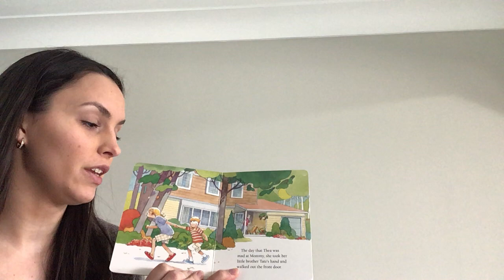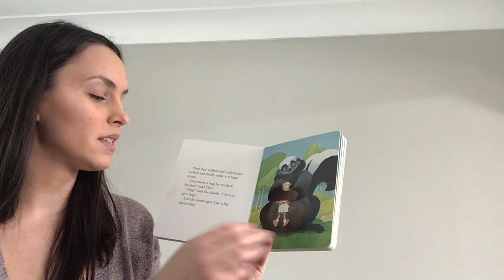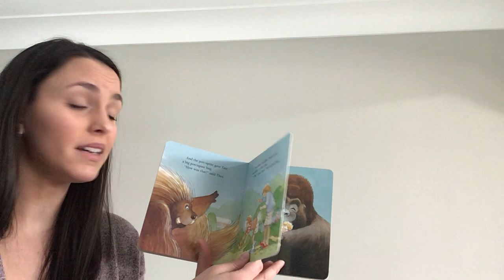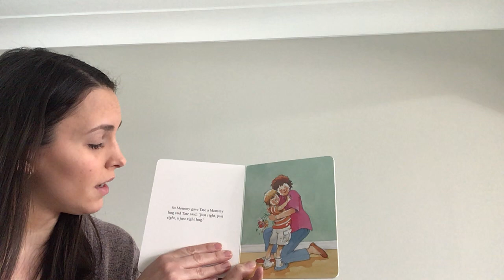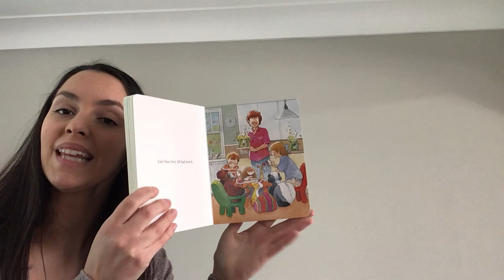Hugs story - Read by Nathalie